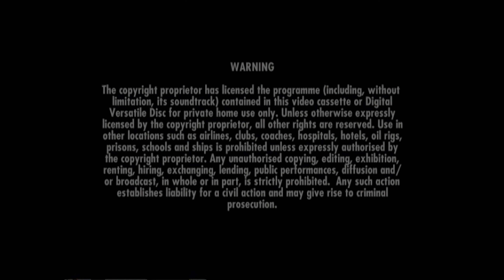DVD - меню : Ozric Tentacles - Sunrise Festival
Жанр: Progressive Space Rock
Продолжительность: 01:26:17

Описание:
Новый концертник Ozric Tentacles, вышел в 2008, записан 1 июля 2007.

Tracklist:
1 Blimey!
2 O-I
3 Vita Voom
4 Jurassic Shift
5 Sunrise Jam
6 Erpland
7 The Throbbe
8 Snakepit
9 Eternal Wheel
10 White Rhino Tea
11 Tidal Convergence

Качество: DVD5
Формат: DVD Video
Видео кодек: MPEG2
Аудио кодек: AC3
Видео: MPEG2 Video 720x480 (16:9) 29.97fps 6000Kbps
Аудио: Dolby AC3 48000Hz stereo 224Kbps

Издатель неизвестен.